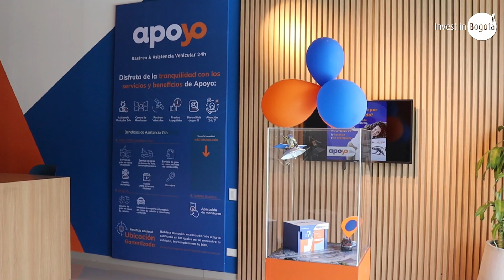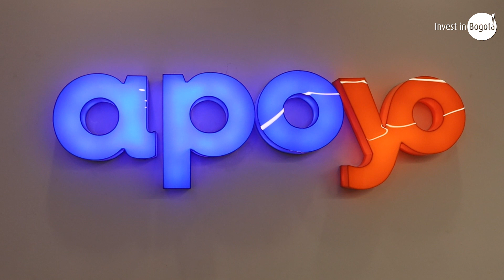Apoyo 24 horas llegó a Bogotá para ampliar su operaciones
La empresa Apoyo 24 horas, de origen brasileño, llegó a Bogotá para expandir sus operaciones, ofrecer sus servicios de seguridad y brindar a sus clientes buenas experiencias con calidad y por un precio asequible. Lucas Barbosa, Gerente General y Diego Zambrano, Gerente de ventas en Apoyo 24h nos cuentan más.